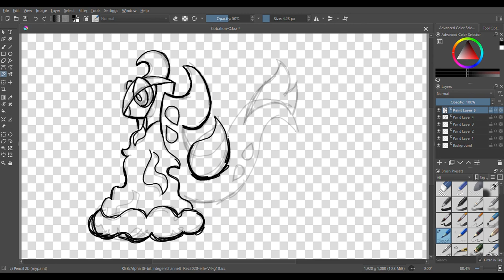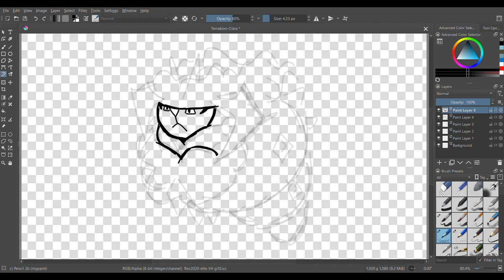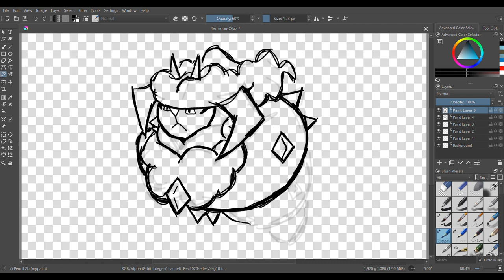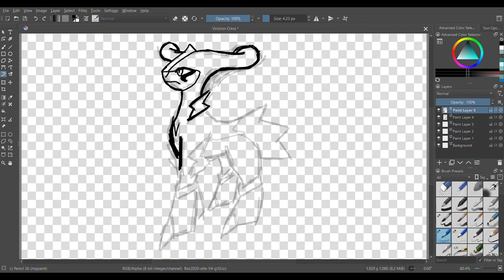Creating New Forms for Cobalion, Terrakion, and Virizion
All art is by me, but the music is the Legendary Battle from Pokemon Black and White, the Career Mode from Punch Out, and Ice Mountain from Super Mario Galaxy.

At the end of the Terrakion section, I meant to say “can’t”

00:00 - Intro
00:19 - Cobalion
01:42 - Terrakion
02:41 - Virizion